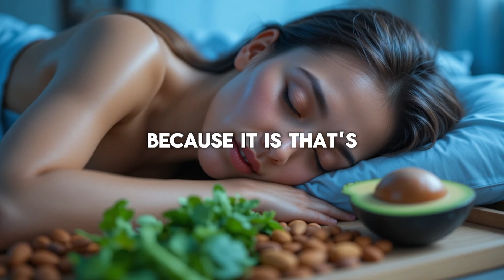Wake Up Stronger! 2 Vitamins That Build Muscle While You Sleep | Dr. Ken Berry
💪 What if you could build muscle and repair your body while you sleep? In this powerful 16-minute talk, Dr. Ken Berry shares the two essential vitamins that activate your body’s natural nighttime recovery system — so you wake up stronger, leaner, and more energized every morning.

🌙 These vitamins don’t just support muscle growth; they help regulate hormones, improve deep sleep, and boost recovery from daily stress and workouts. You’ll also learn how modern diets often cause deficiencies that slow down muscle repair — and how simple, real foods can fix it.

🔥 Forget expensive supplements — your body needs the right nutrients at the right time. With Dr. Berry’s guidance, you’ll understand how to maximize muscle growth naturally, even after 50 or 60, using nothing but food, rest, and consistency.

00:00 – 🚀 Introduction: How Sleep Builds Stronger Muscles
01:20 – 🧠 Why Your Body Repairs at Night
03:00 – 💊 The First Vitamin That Boosts Recovery
05:25 – ⚙️ The Second Vitamin That Builds Muscle While You Sleep
07:50 – 🩸 How These Nutrients Improve Hormone Balance
09:35 – 💤 The Role of Deep Sleep in Muscle Growth
11:10 – 🥗 Best Food Sources for Each Vitamin
13:05 – 🔬 The Science Behind Overnight Recovery
15:00 – 💪 Dr. Berry’s Final Advice for Consistent Strength
16:23 – 🙌 Outro – Wake Up Stronger Every Day

✔ Learn the 2 powerful vitamins that rebuild muscles overnight
✔ Discover how sleep and nutrition work together for growth
✔ Understand the science of nighttime repair and recovery
✔ Get Dr. Ken Berry’s real-food, no-nonsense advice
✔ Wake up feeling stronger, more energetic, and younger

This video is for educational and informational purposes only. Always consult a qualified healthcare professional before making changes to your diet, supplements, or exercise routine — especially if you are over 50, have medical conditions, or take prescribed medications.